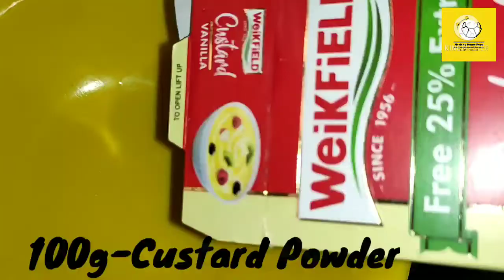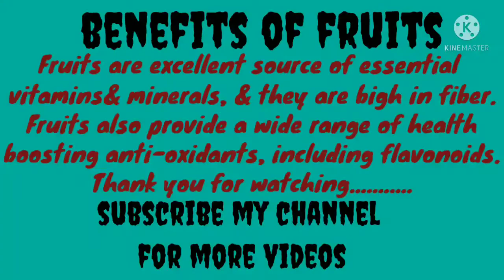Instant Fruit Salad Recipe | Mixed Fruit Custard | Ramadan Special Recipe | Easy Summer Dessert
Fruit Custard Recipe is an easy dessert that can be made and can be serve with chilled ice cream during summer.
It is very easy recipe and can be made within few minutes.
Enjoy Eating:)

Try out my recipe and enjoy the day.

copyright : Do not use any pictures from my videos, it's my own creation
Try my recipe and enjoy the day.